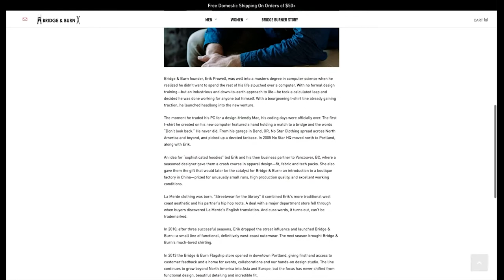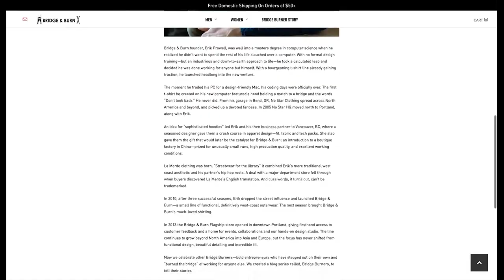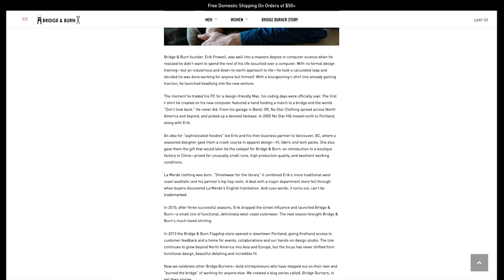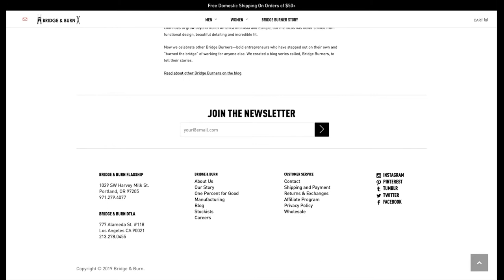How to Tell Your Story on Your Website in 3 Easy Steps | The Journey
How to Tell Your Story on Your Website in 3 Easy Steps.

⏰TIMESTAMPS⏰
01:32 – Talk about the people behind the scenes
03:47 – Focus on connecting with your customers
05:42 – Talk about your company values

It has never been easier to start an online business to sell your products or services. And with an ever-expanding audience of people who are coming to expect products as unique as they are, learning how to tell your story on your business website is vital.

In the clutter of products mass-generated by easy and automated replication, how can small businesses differentiate themselves from the noise? With a strong story. Your website is the best place for this information because you own this territory.

You bought the domain, you built the site, it is your home. The natural first place people go to read about your business is your About page. People come to your website looking for information about your products and services, and in this video, we’ll look at how we can deliver so much more.

1. Talk about the people behind the business
Your story is unique to you. It is as unique as a fingerprint. No matter what companies make similar products to yours, no one has your story, no one has your perspectives, no one has your challenges, and no one has your triumphs.

Take a brief moment to introduce yourself in a way that humanizes the business, but don’t include the boring details of your life. Include photos of you, your employees, location and anything else relevant to your business (materials, equipment, etc) Be authentic. people buy into your words — sometimes before they even buy the product.

2. Focus on connecting with customers
Emphasize the importance of creating a connection, a shared experience, with your customers. Let your customers know you are one of them and make it easy for them to find/contact you. Include all social media platforms, business hours & address, phone number & email.

3. Include company values
Shared values help your customers make informed buying decisions and inspire trust in your products or services. If you value the entrepreneurial spirit as GoDaddy does, and if you’re a small business owner, then say so. There should be nothing in there that says, “buy my stuff!” because that’s not what this is about.

Provide policies or rules your company follows to give your customers the transparency they deserve. Your focus is on expressing your values so your customers understand the reason behind why you do what you do.

We often hear from customers who say they loved reading our story and feel proud to support a company like ours. And the wonderful thing about having an authentic story is that we know they mean us. Hopefully, these three tips can help you learn how to tell your story on your website so you can start making valuable, authentic connections with your customers.